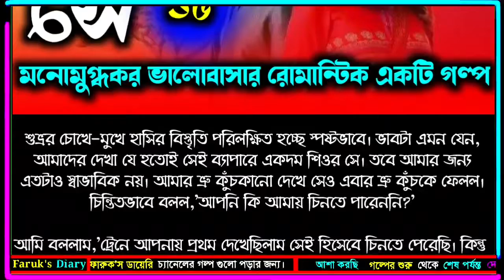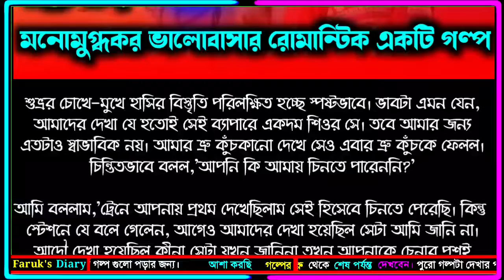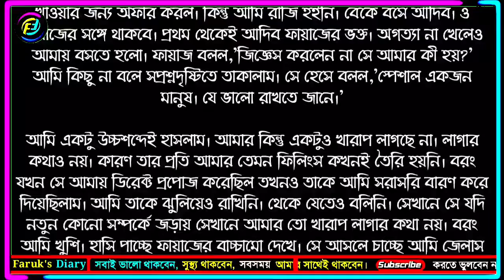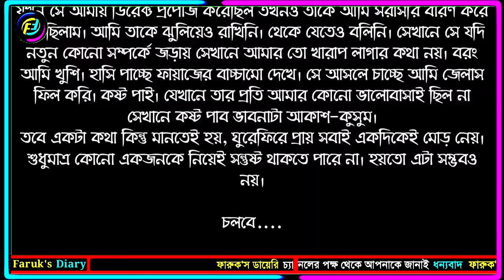গল্পের নামঃ সে | লেখিকাঃ মুন্নি আক্তার প্রিয়া | পর্ব - ১৪ | অসাধারণ একটা গল্প | Faruks Diary